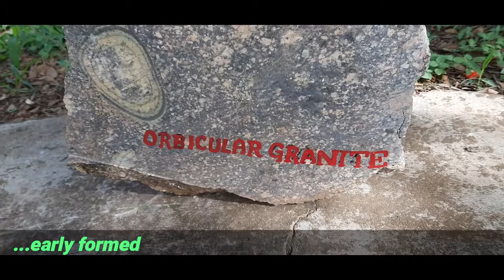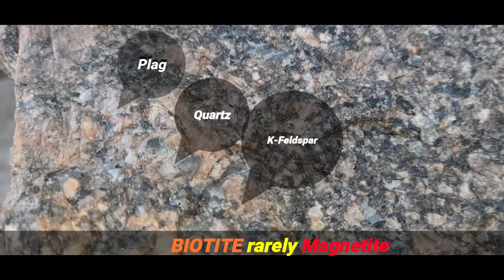Orbicular Granite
The main purpose of making this video is just to aware Rock Enthusiast about this peculiar and exotic rock. When I first saw this, I got awe struck. Could not believe such type of igneous rock can ever be existed. I believe, you people will also get same taste.
Orbicular granite is characterised by distinct ellipsoidal to globular bodies (orbicules, orbs), from a few centimetres to a few tens of centimetres in diameter, with concentrically arranged concentrations of their components. Cores are generally either plagioclase, or coarse alkali-feldspar (with quartz) and shells are of hornblende, magnetite and biotite arranged concentrically or tangentially. The orbicules may be elliptically deformed, or even fragmented, indicating a dynamic environment of formation and accumulation in the magma during its consolidation. There is a lot of debate regarding its genesis. Followings are some of them.
1) Reactions between magma and xenoliths produce orbicules (Cole, I916; Koide, 1951; Grip and Russell, 1971).
2) Orbicules crystallize by movement of nuclei through parts of magma of differing composition (Sederholm,1928),
3) Orbicules are generated by active diffusion during granitization (Eskola, 1938) in a manner similar to formation of Liesegang rings in a gel (Ishioka, 1953; Leveson, I963).
4) A nucleus promotes excessive plagloclase crystallization which supersaturates the surrounding magma in ferromagnesian components; the excessive crystallization of these components supersaturates the magma in plagioclase. The cycle repeats until the magma is depleted in both components (Iddings, 1909).